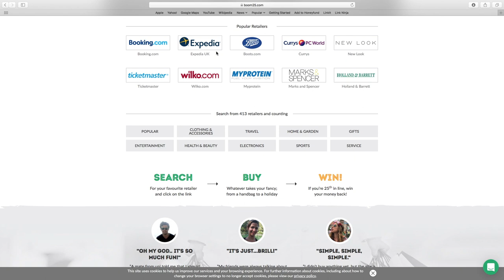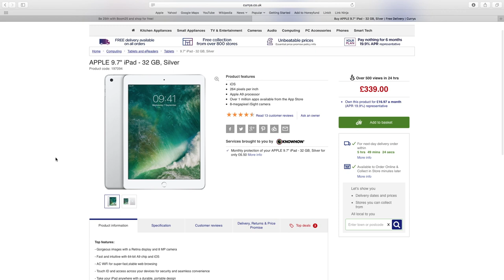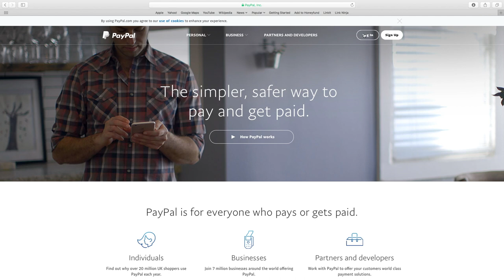How To Online Shop Like A BOSS & Win The Cost of Your Purchase Back With Boom25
I've partnered up with Boom25 to bring you a quick demo on how I online shop like a BOSS and put myself in the running to win the cost of my purchase back.

PURCHASE MY 'LAW OF ATTRACTION HACKS' BOOK (now available in paperback)

Depop: @nodreen

Thank you to the lovely team at Boom25 for sponsoring this video!